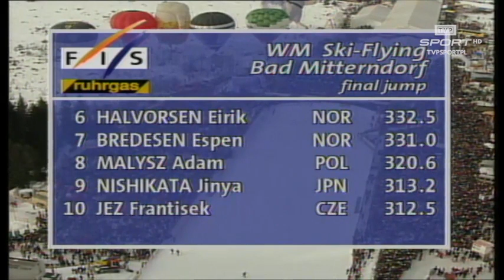MŚ w Lotach - Bad Mitterndorf 1996